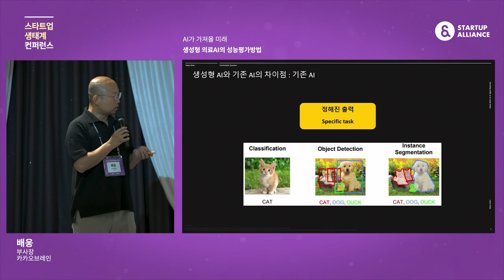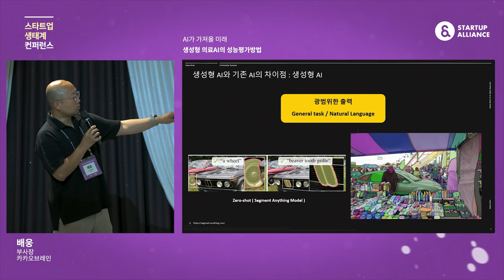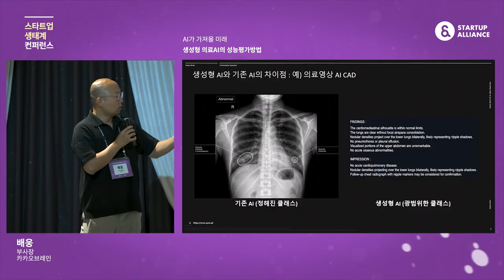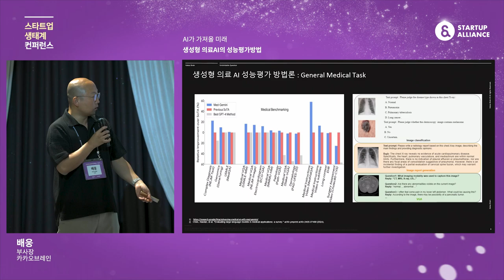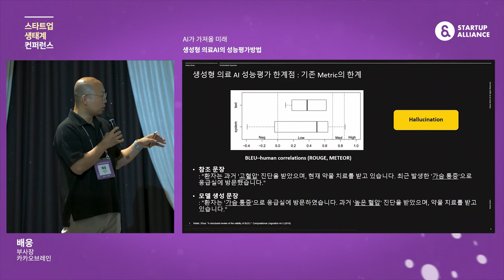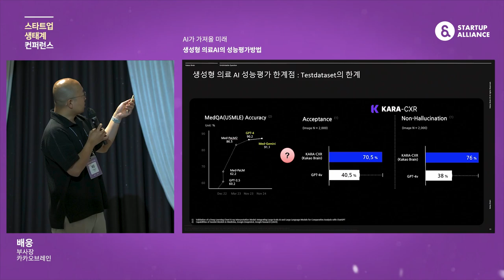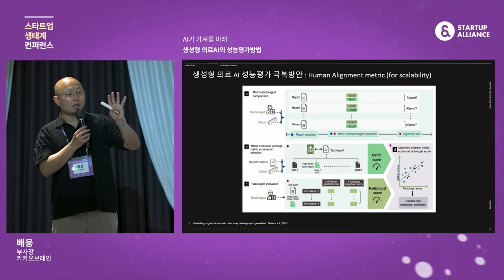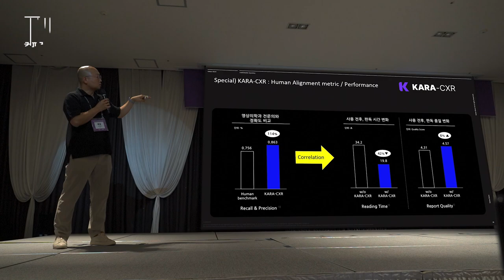[스타트업생태계컨퍼런스2024] 2-6 생성형 의료 AI의 성능평가방법 - 배웅 카카오브레인 부사장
6월 20~21일, 양일간 여수에서 진행된 올해 스타트업 생태계 컨퍼런스에서는 국내외 스타트업 생태계 현황과 글로벌의 다양한 시도들, AI가 가져올 미래를 논의했습니다.

세션4. AI가 가져올 미래
생성형 의료 AI의 성능평가방법
(배웅 카카오브레인 부사장)